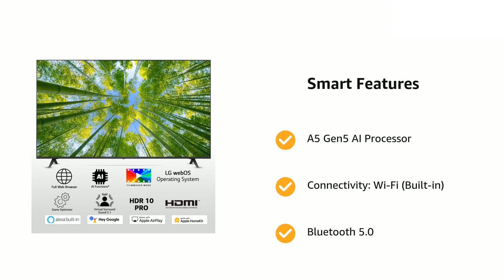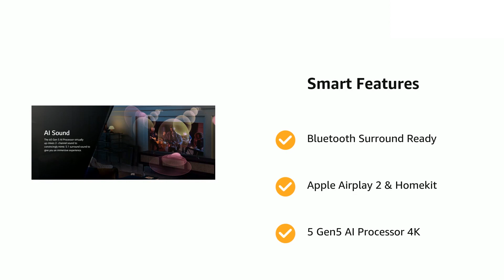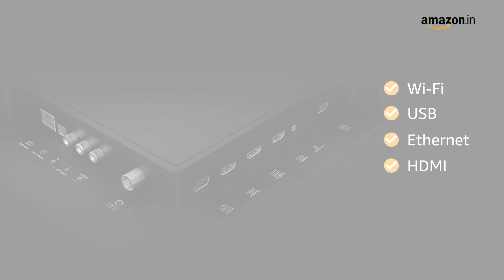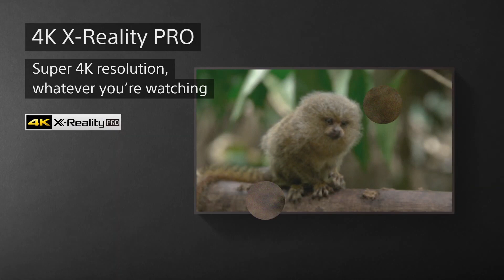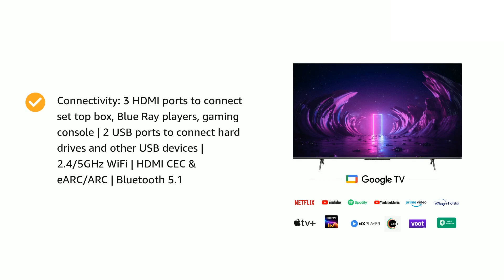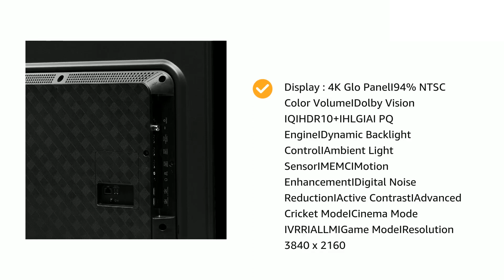Top 5 Best 4k Smart TV Under 60000 in 2023 📺 Best Premium 4k Android Smart TV Under 60000 in India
Sony Bravia Smart LED Google TV
Samsung The Frame Series 4K Smart QLED TV
VU The GloLED Series 4K Smart LED Google TV
LG 4K Ultra HD Smart LED TV
Redmi 4K Android Smart TV X65

Just remember, since we haven’t reviewed these Smart TV, this list is made based on the specifications each Smart TV brings.

Make sure you watch the video till the end your all doubts related to Best 4k Smart TV Under 60000 in 2023 will be cleared in this video.

If You Liked Our "Top 5 Best 4k Smart TV Under 60000 in 2023 📺 Best Premium 4k Android Smart TV Under 60000 in India" Video Do Give It a Thumbs Up, Share and Comments.

• Best tv under 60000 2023
• Best 4k smart tv under 60000  in India 2023
• Best LED tv under 60000  in India
• Best Android smart tv under 60000  in India 2023
• Best Android tv under 60000  in India 2023
• Tv under 60000  price in India
• Best tv under 60000
• Best smart tv under 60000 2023 India
• Best smart tv under 60000
• Best tv under 60000  in India
• Best LED TV
• Best Android tv under 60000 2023
• Best 43 inch tv under 60000  to buy
• Which tv under 60000  is best to buy in India 2023?
• Best tv under 60000  to buy in India
• Best eAirtec smart tv under 60000
• Best Kevin smart tv under 60000
• Best Kodak smart tv under 60000
• Best iFFalcon smart tv under 60000
• Best VW smart tv under 60000
• Best LCD tv under 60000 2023
• Best LED smart tv under 60000